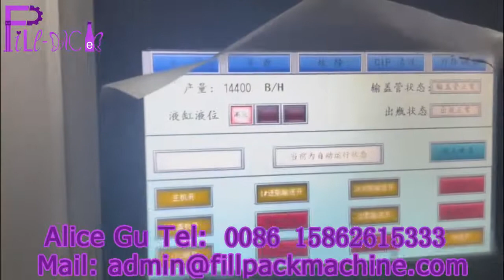1346 波兰灌装线试机2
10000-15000BPH plastic soda beverage bottling machine/ line / system
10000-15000B/H PET bottle carbonated juice filling machine / line / plant / equipment / system / device / unit Air conveyor
The bottle enters into the filling part of 2 in 1 machine by air conveyor through poking bottle star-wheel. The bottle that enters into the filler is hold by neck holding plate. The filling valve acted by the cam can realize up and down. PET bottle carbonated juice filling machine adopts pressure filling way. The filling valve opens and begins filling when it moves down and touches the bottleneck, the filling valve move up and leave the bottleneck when it finishes filling.
The full bottle is transferred to the capping part through hold neck transition poking wheel. The stop screwing knife holds the bottle neck, keeps bottle upright not rotating. The screw capping head keeps in revolution and autorotation. PET bottle carbonated juice filling machine can finish a whole capping course including catching, pressing, screwing, discharging through the action of the cam. The full bottle is transferred to bottle outlet conveyor to the next process through poking wheel. The whole machine is enclosed with windows, the height of enclosed window is higher than the peak of the 2 in 1 machine, in the bottom of the enclosed window has return air outlet.